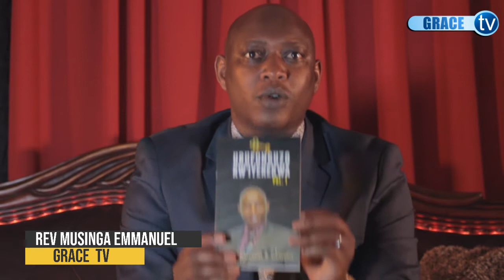IGITABO GIFITE UBUMENYI BUHANGAYE /// REV MUSINGA EMMANUEL RUPANDE